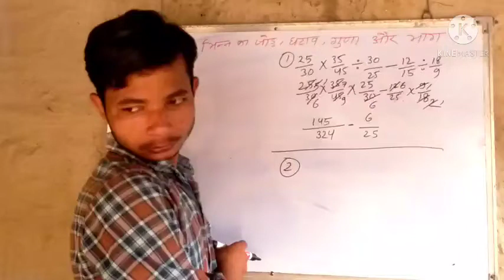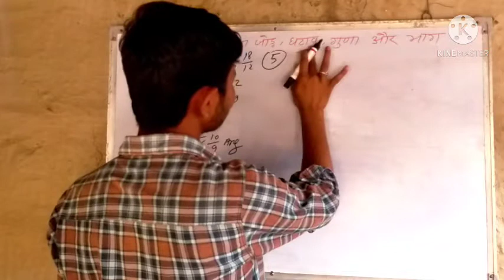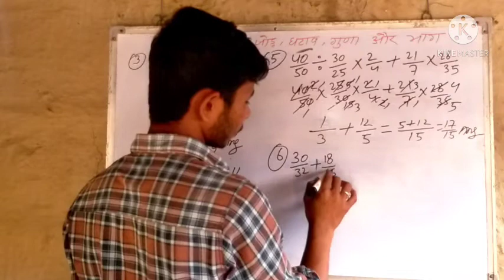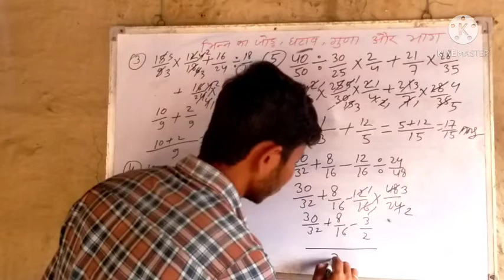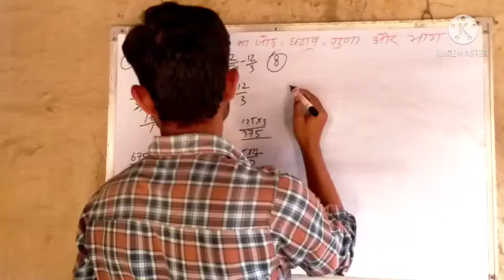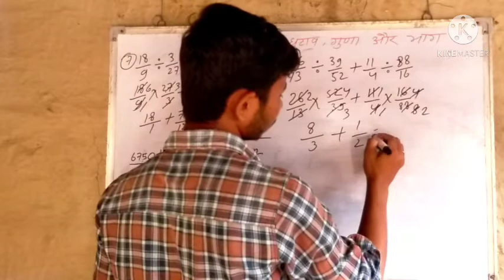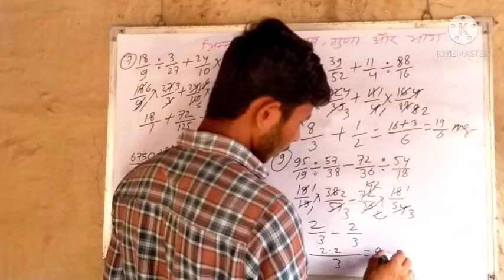भिन्न का जोड़ घटाव गुणा भाग सीखे आसानी से/ fraction ! add ! Subtract ! Multiple ! Division part 2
हाय एवरीवन स्वागत आपका फिर से इस यूट्यूब चैनल में इस वीडियो में बताया गया है कि अगर आप भिन्न  का जोड़ घटाव गुणा और भाग आसानी से सीखना चाहते हैं तो आपको वीडियो को शुरू से लास्ट तक देखना है आप पूरा आसानी से सीख सकते हैं अगर आपको मेरा वीडियो अच्छा लगेगा तो एक लाइक जरुर करना आप अपने दोस्तों में शेयर कर देना अगर आप चैनल पर नए  है तो लाल बटन दबा कर के चैनल को सब्सक्राइब करना ना भूलना ताकि   आपके  पास मेरा हर वीडियो पहुंचता रहे

भिन्न का जोड़ कैसे सीखे

भिन्न का घटाव

भिन्न का गुना